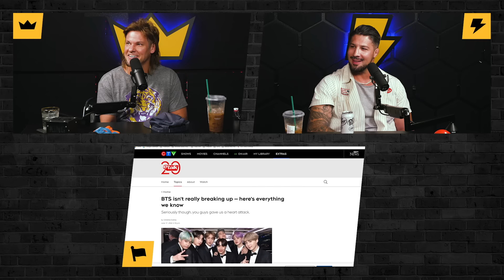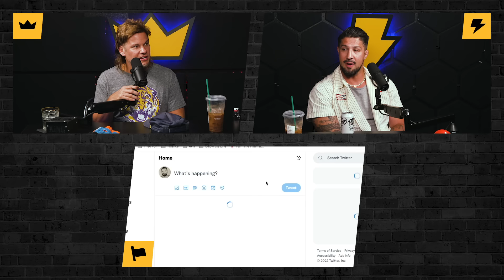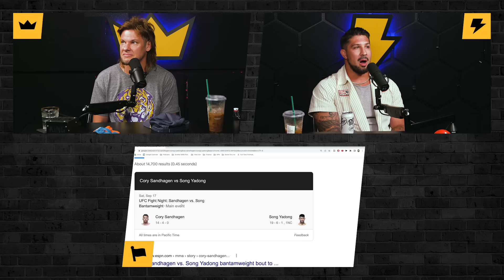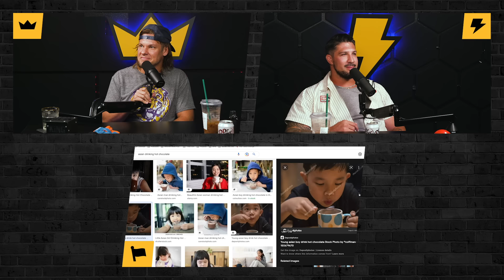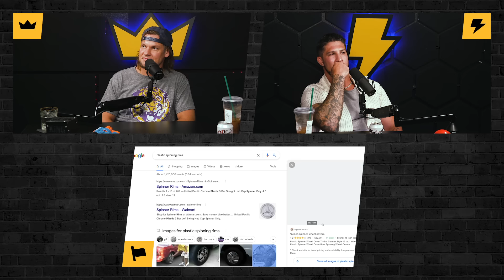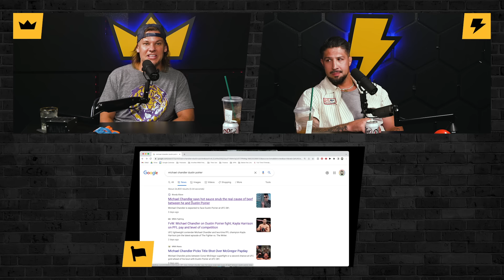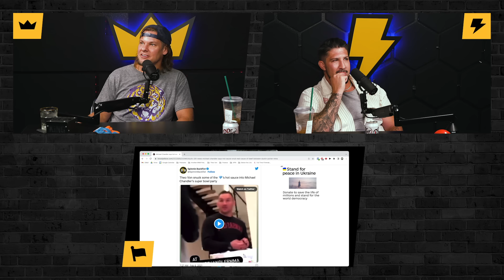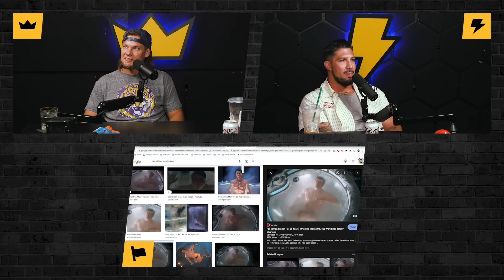Vape Daddies | King and the Sting and the Wing w/ Theo Von & Brendan Schaub #190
for 2 episodes a month with Theo, Brendan and Chris!

Theo recaps his adventure with Koreans and the guys talk the Hallyu Wave, vaping, Will Smith's apology video, Theo's invite to Red Table Talk, morning sex, all new KATS In The Wild, mosh pits, Andrew Tate and much more!